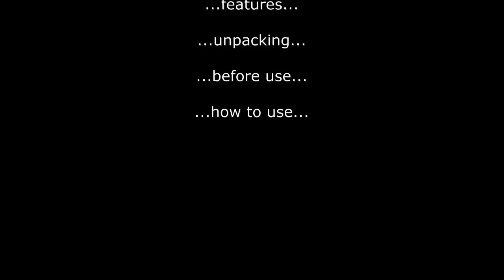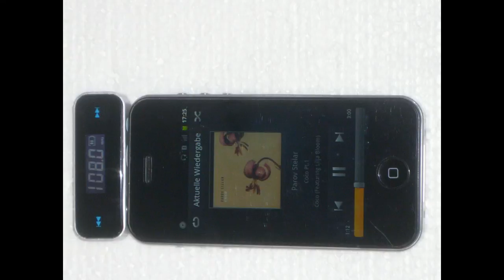FM Transmitter (iPhone, iPod, MP3-Player)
Simple to use and perfect working FM transmitter for lots of mobile devices.
Also best to use instead of the (most of the times) weak Laptop speakers   :-)

By using this transmitter you can hear your favoured music in the whole appartment, your house and maybe in your garden by using a simple radio...

!!! Before use check out your local laws because this transmitter is not certificated !!!